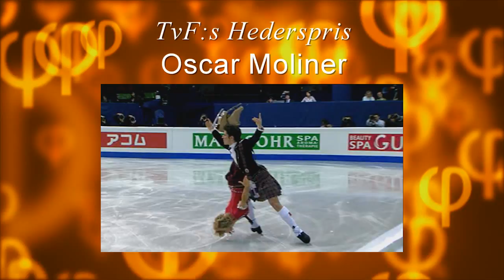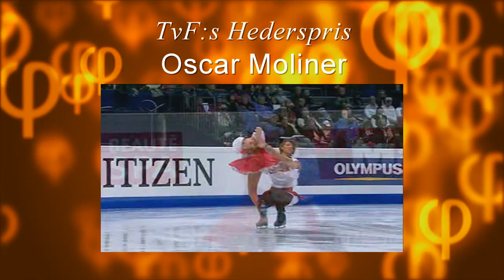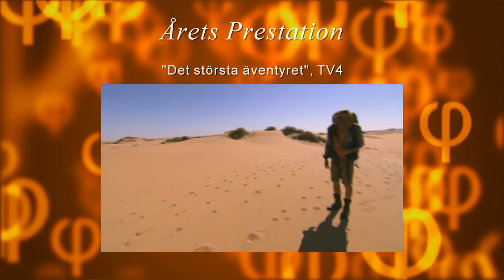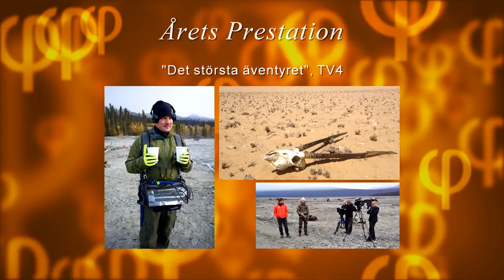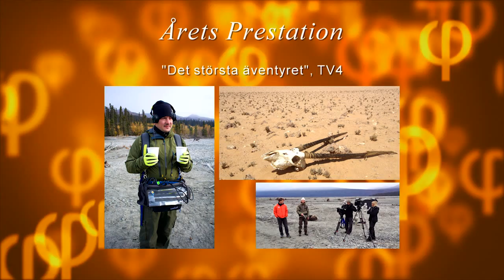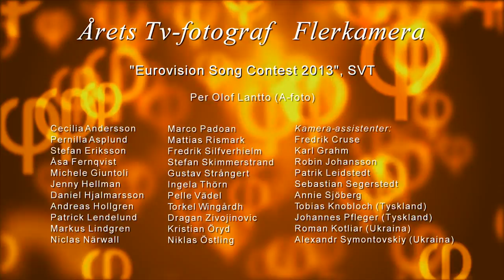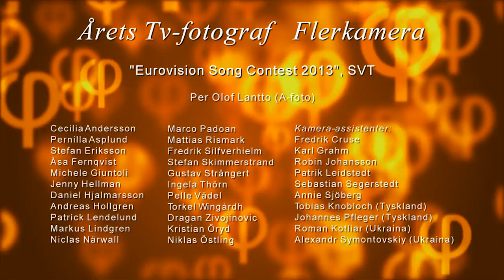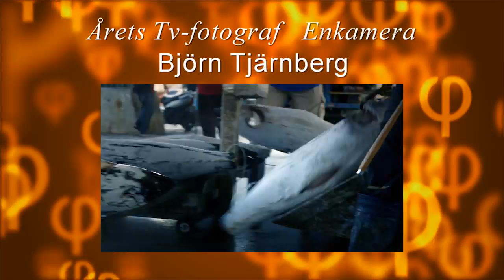GS 2014 Vinnarna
Tv-Fotografernas förening har nöjet att presentera:

Gyllene Snittet 2014.
Filmhuset 19 maj 2014.

Priserna går till:

Årets Tv-fotograf Enkamera.
Björn Tjärnberg  A-foto på SVT-serien Jills Veranda. Fotograf i dokumentären
7 Dagar om Medeltidsveckan i Visby och BBC-serien Mission Save the Ocean.

Årets Tv-fotograf Flerkamera.
Per OlOf Lantto (A-foto)
Och hela kamerateamet på "Eurovision Song Contest 2013" i Malmö.
Cecilia Andersson, Pernilla Asplund, Stefan Eriksson,
Åsa Fernqvist, Michele Giuntoli, Jenny Hellman,
Daniel Hjalmarsson, Andreas Hollgren, Patrick Lendelund,
Markus Lindgren, Niclas Närwall, Marco Padoan, Mattias Rismark,
Fredrik Silfverhielm, Stefan Skimmerstrand, Gustav Strångert,
Ingela Thörn, Pelle Vädel, Torkel Wingårdh,
Dragan Zivojinovic, Kristian Öryd, Niklas Östling.

Kamera-assistenterna på Eurovision Song Contest 2013 inkluderas även i skaran av
vinnare av Gyllene Snittet 2014 i kategorin Årets Tv-Fotograf Flerkamera.
Pga det nära samarbetet mellan fotograf och ass på t.ex. Technocrane m.m. och de
specialkunskaper och erfarenheter som dessa assar innehar så ska de så klart också få pris.

Kamera-assistenterna:
Fredrik Cruse, Karl Grahm, Robin Johansson,
Patrik Leidstedt, Sebastian Segerstedt och Annie Sjöberg.
Johannes Pfleger och Tobias Knobloch (Tyskland)
Roman Kotliar och Alexandr Symontovskiy (Ukraina)

Årets Prestation.
Går till samtliga fotografer på TV4 produktionen "Det största äventyret".
Tove Bergqvist (A-foto), Peter Palm (A-foto)
Magnus Eriksson, Tony Lindqvist, Lukas Nilsson, Niclas Sköld.

TvF:s Hederspris
Oscar Moliner för sina fantastiska insatser som närbildsfotograf på sport.

Priserna kommer att delas ut vid Gyllene Snittet galan som äger rum den 19 maj klockan 18.00
i Bio Mauritz Filmhuset i Stockholm under Henric von Zweigbergks ledning.
Kvällen inleds med ett teknikmingel tillsammans med galans partners:
Mediateknik, Scandinavian Photo, Lindqvist Radio &TV och BLF.

Tack till:
Alla som hjälpt till att göra Gyllene Snittet möjligt.
Alla produktionsbolag och fotografer som bidragit med
filmer, musik och stillbilder till denna produktion.
Konferencier Henric von Zweigbergk.

redigering Bilbo Lantto